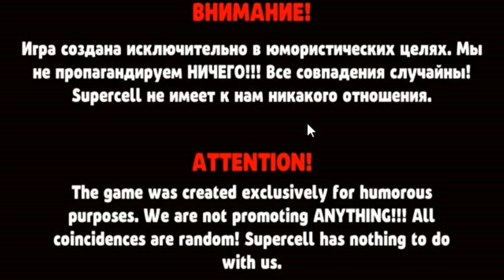НОВОЕ ОБНОВЛЕНИЕ 1.5.0.29! | БАБЛ КВАС МУЛЬТИПЛЕЕР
В Бабл Квас Мультиплеер вышло долгожданное обновление 1.5.0.29, в котором добавлен Скибиди туалет и 12 новых бойцов!